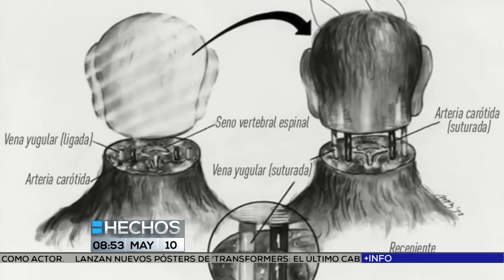Las últimas y nos vamos | 10 de mayo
En las notas más asombrosas del mundo: Cirugía de labios, trasplante de cabeza, abuelita recibe muñeca y gigantes de madera.